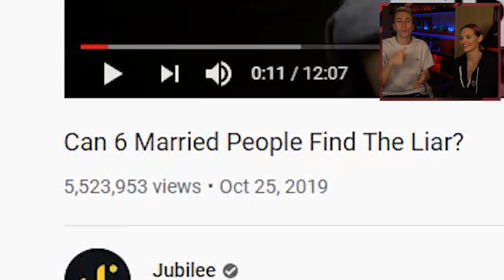WHO IS SINGLE?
Simon/Miniminter/mm7games